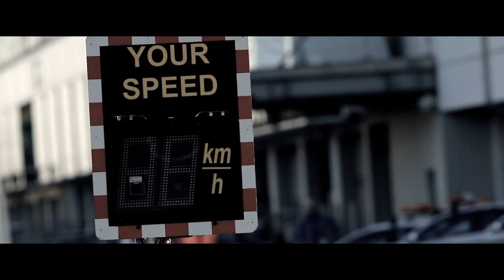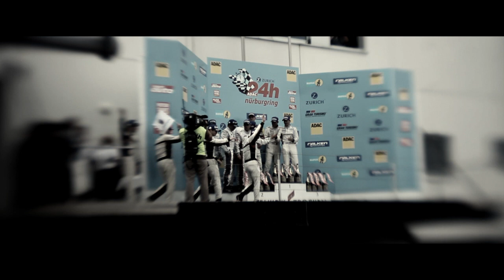HEICO SPORTIV - 24 Stunden, eine Entscheidung (HD)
„24 Stunden, eine Entscheidung" zeigt emotionale und einmalige Aufnahmen aus der Motorsportsaison 2009 von HEICO SPORTIV. Mittelpunkt des Motorsportfilms bilden Menschen, Maschinen und Mythen: Das Team, der HEICO HS3 Rennwagen auf Basis des Volvo C30 und die legendäre Nürburgring-Nordschleife. Jetzt in HD!